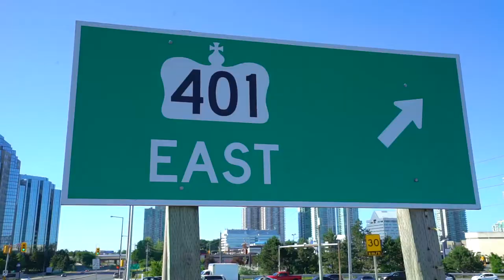20 Flintwick Drive, Toronto - MLS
REMODELED... RENOVATED... LEGALIZED-- The HGTV Way!

Nestled in the mature & sought after neighbourhood in Bendale, this home has gone through an entire face lift including a Legal Basement Apartment -- Perfect for the extra income!

Close to Highway 401, Scarborough Town Centre, St. Andrew Public School, McCowan RT Station, YMCA, Toronto Public Library, public transit and much more!

Modern Open Concept Layout with Vaulted Ceilings in the Living Areas with luxury finishes.
Main Floor Boasts Modern Beautiful Hardwood Floors throughout;
Kitchen Features Modern Glass Backsplash, Quartz Countertops & Stainless Steel Appliances.
3 Bedrooms & 2 Bathrooms on the Main Floor.
The Legal Basement Apartment features open concept layout with 3 bedrooms & 2 bathrooms with Shared Laundry Facilities.